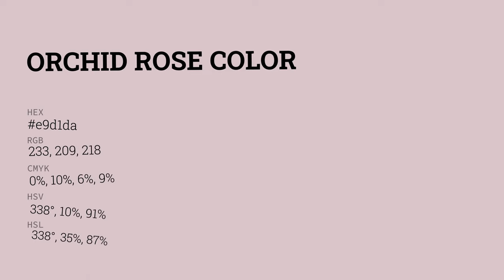Orchid Rose color e9d1da hex color - Red color - Cool color e9d1da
What color is Orchid Rose ? e9d1da hex color - Red color - Cool color e9d1da

Hex e9d1da Color Code is also known as Orchid Rose color.

Hex e9d1da Color code in RGB color code model is created after adding 91.37% red color, 81.96% green color and 85.49% blue color.
Hex e9d1da Color code in CMYK color (process color) code model is generated after subtraction of 0% cyan, 10% magenta, 6% yellow and 8% black.